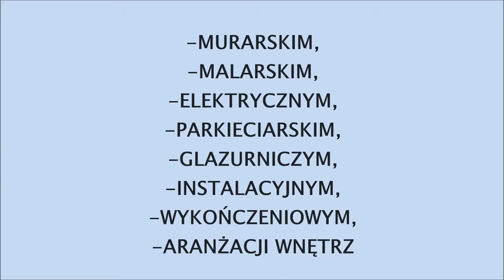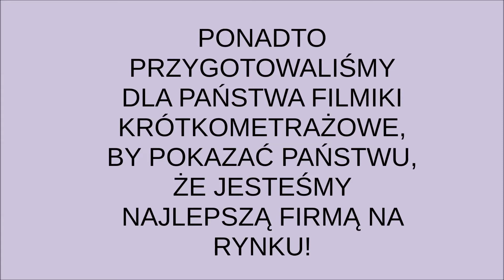Reklama firmy King-Bud na projekt z WOS-u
Krótkometrażowy filmik w formie reklamy, mający na celu zaprezentowanie wymyślonej przez uczniów firmy budowlano-remontowej King-Bud. Filmik został przygotowany na projekt z WOS-u, który jest częścią biznesplanu i zawiera on oczywiście nie prawdziwe informacje. Zapraszam  do oglądania i dawania łapek w górę  :)